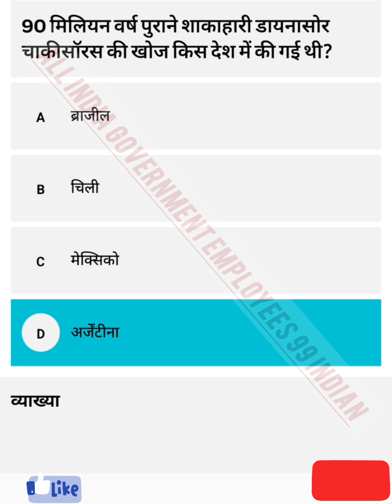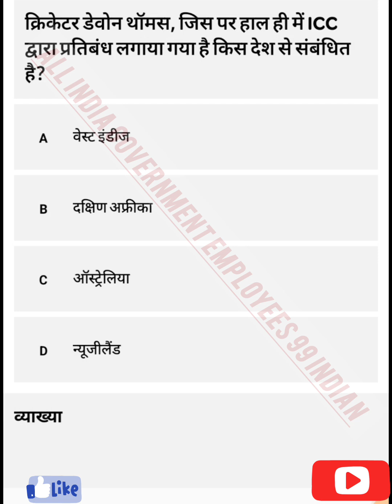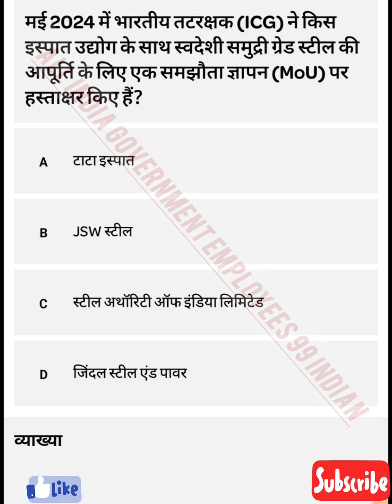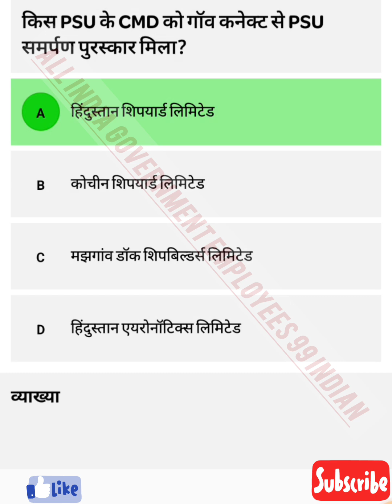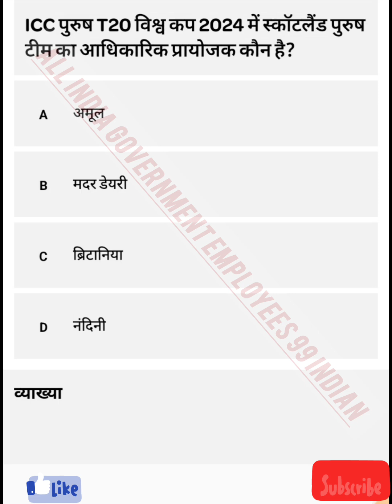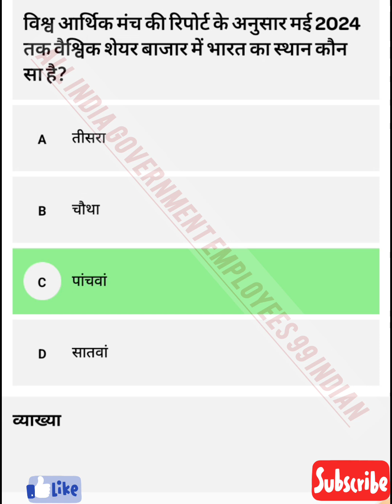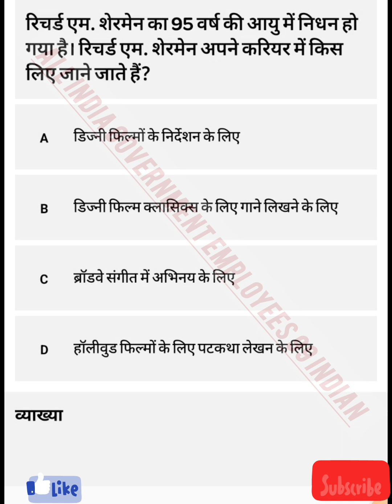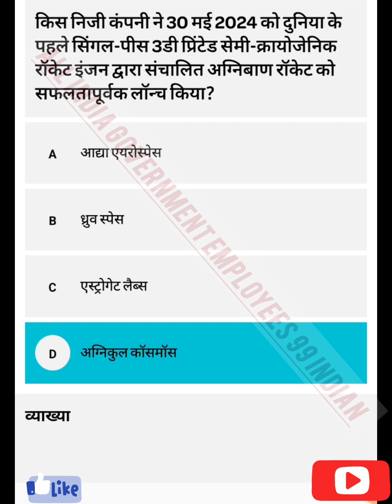Current affairs MAY Month || समसामयिकी सामान्य ज्ञान मई माह || TOP MCQ PRACTICE SETS for All Exams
All India GK most important questions
 All Rajasthan GK most important questions
Direct Gk from Department
Rajasthan GK most important questions 2024
India GK most important questions 2024
All India most important current affairs
Top current affairs questions of Rajasthan
Top current affairs questions of India
राजस्थान की समसामयिक गतिविधियां
भारत का समसामयिक सामान्य ज्ञान